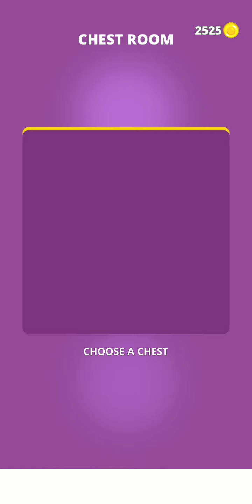Cannon Shot | Level 151 - 155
Hi guys,

Trying all game is our moto mostly we used to play offline and simple Android games. Comment your favourite games or any game we need try please comment.

Thanks, 😊 Take Care & Be Safe 😷

You can Download these Games by using the below link or you can search in Playstore